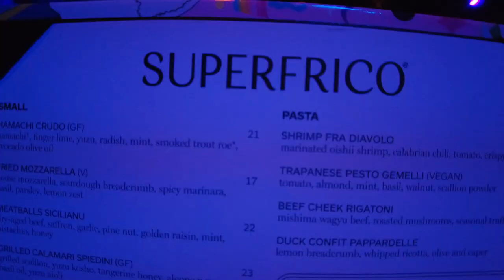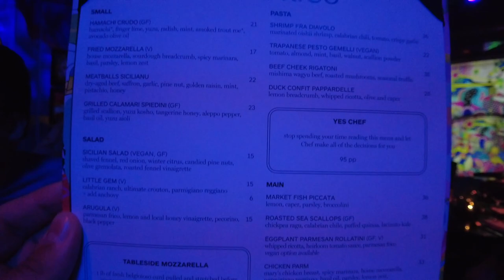New in Vegas 2023 - Superfrico at Cosmopolitan Las Vegas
Looking for a unique dining experience in Las Vegas, check out Superfrico @cosmopolitanlasvegas for an unforgettable evening. We dined at Superfrico at Cosmopolitan Las Vegas and had a blast. This unique Vegas experience is not for everyone so make sure your group is open to fun. This is not your typical Italian restaurant.

We are a travel vlog that cover Disney, Cruises, Vegas, and more!